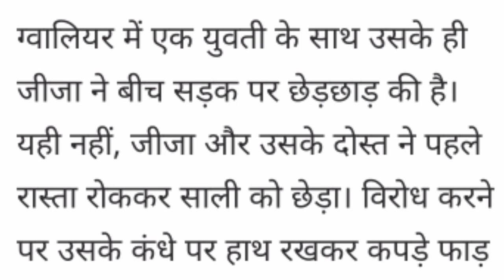पूरे देश में मचा हड़कंप अभी आई बड़ी खबर सभी लोग परेशान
mp se badi khaber
mp news
gwaliyer se badi khaber

gwaliyer today news